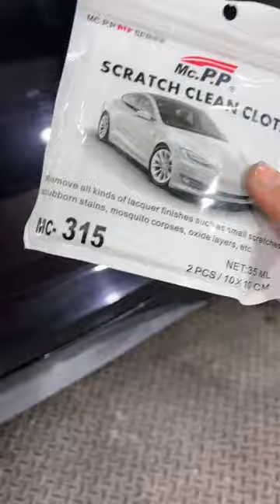Removes car scratches like magic?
I purchased a car scratch remover product from Temu to review. It claims to remove car scratches, without machine polishing- like magic. I put it to the test with hilarious results